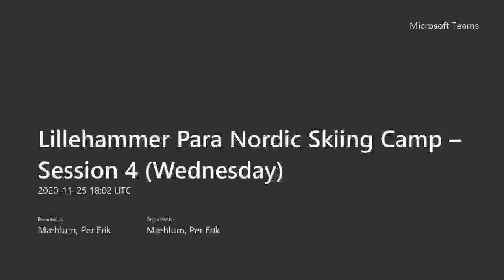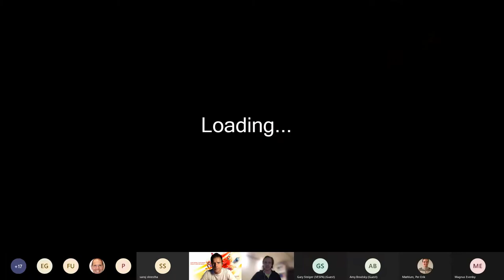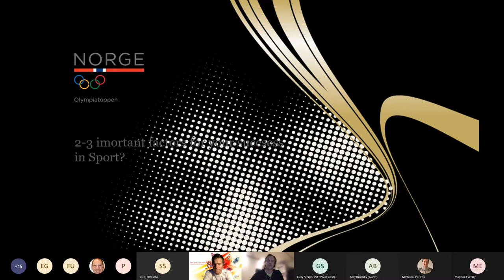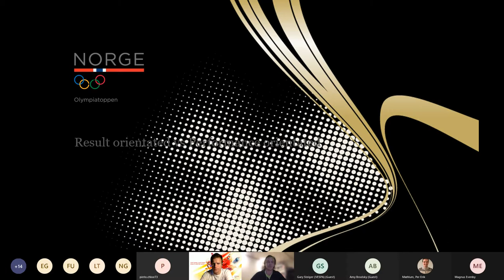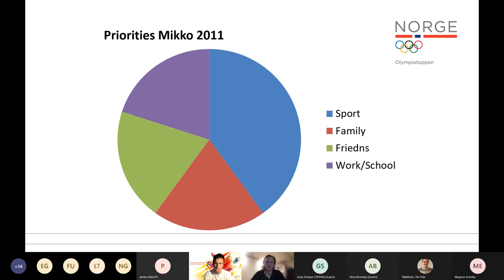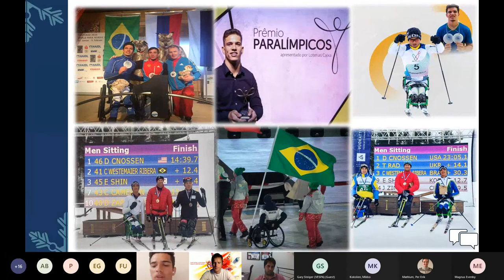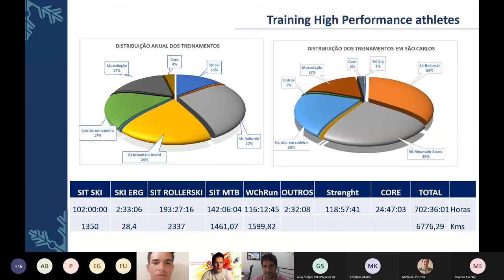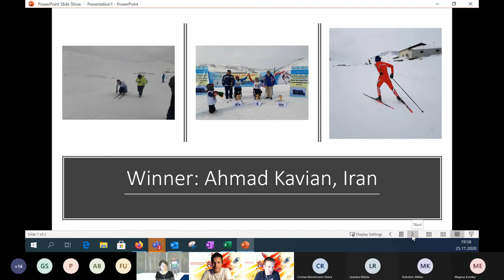Lillehammer Para Nordic Skiing Camp – Session with Mikko Kokslien and Christian Westemaier Ribera